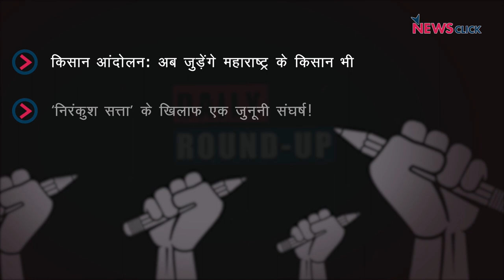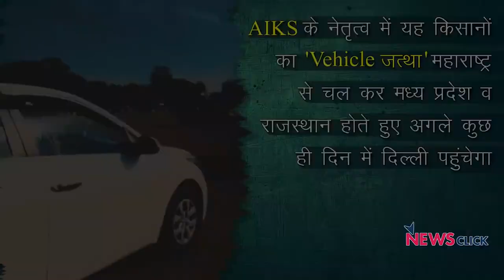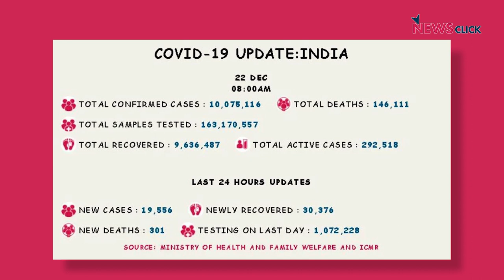महाराष्ट्र किसान जत्था, कोरोना अपडेट और अन्य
आज शुरुआत करेंगे महाराष्ट्र के 21 जिलों से हज़ारों की संख्या में दिल्ली आ रहे किसानों से, साथ ही देखेंगे फरीदकोट से आये एक किसान को भी जो साइकिल से करीब 400 किलोमीटर की यात्रा करके नए कृषि कानूनों का विरोध कर रहे किसानों को समर्थन देने टिकरी बॉर्डर पहुंचे है। अंत में, वरिष्ठ पत्रकार भाषा सिंह के साथ एक ख़ास ग्राउंड रिपोर्ट।